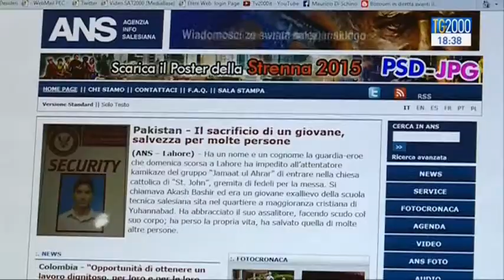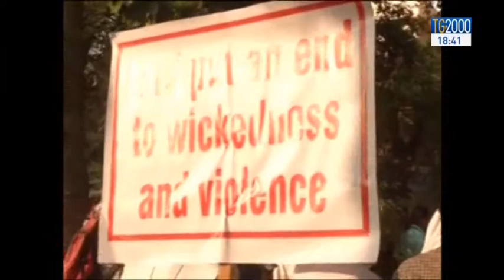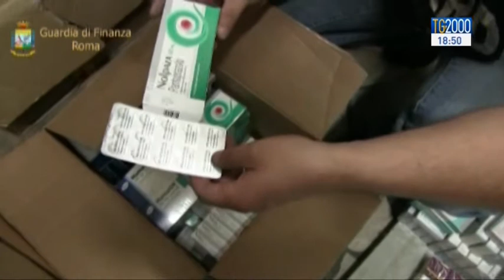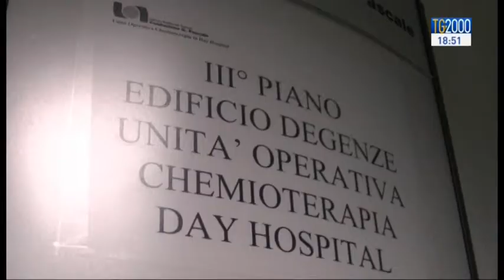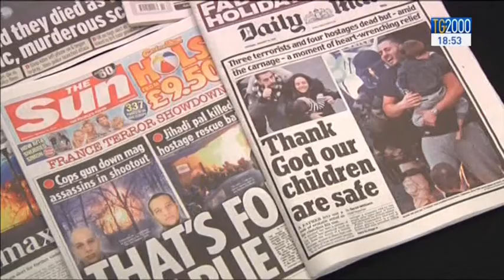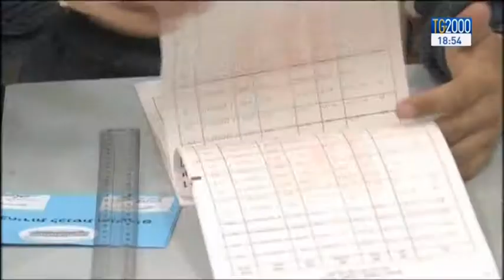Tg2000 del 17 marzo 2015 - Edizione delle 18.30